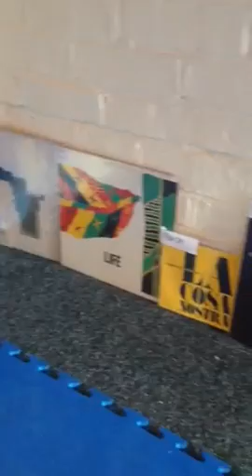Factory Records Factory Benelux Discography FBN collection Colin Gibbins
Colin Gibbins world famous factory records music medium collection. Factory Benelux now complete .